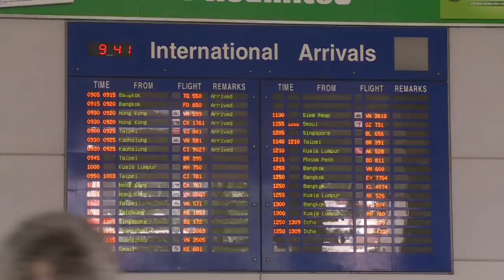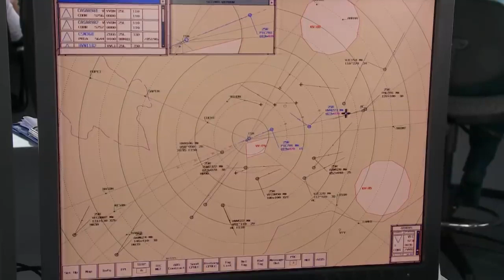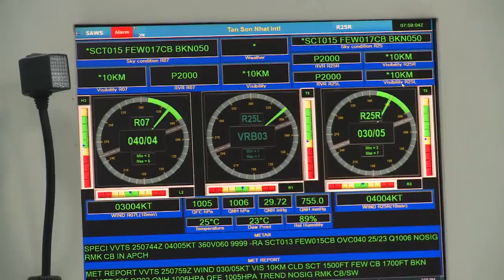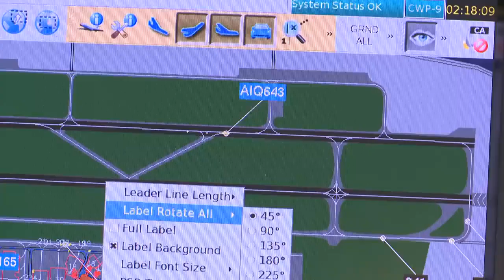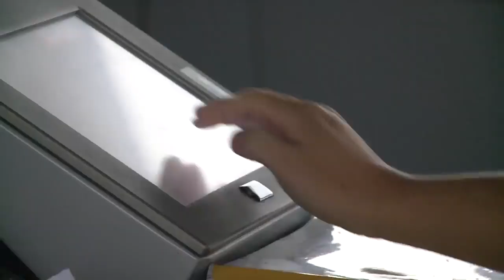Nghề Kiểm soát không lưu (Nhân Dân TV) 2019